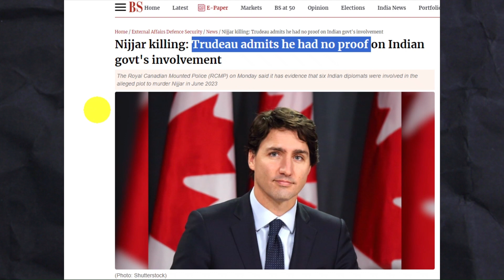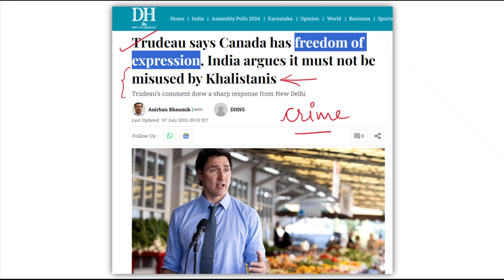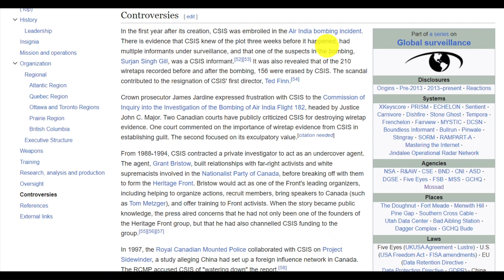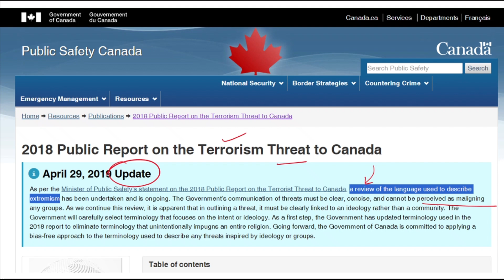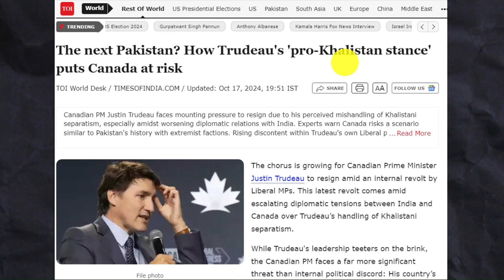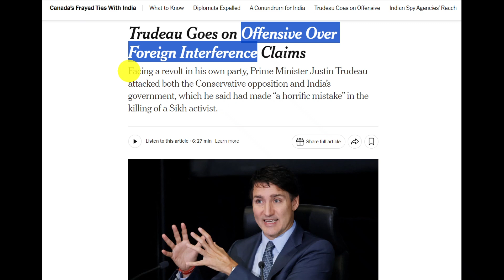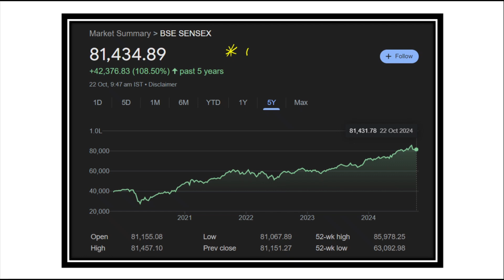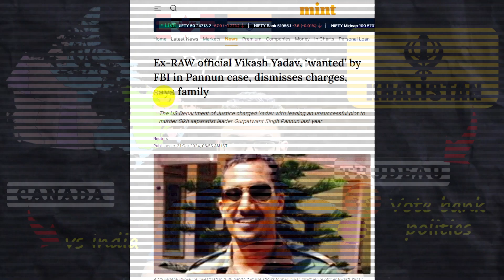How Trudeau DESTROYED India-Canada ties | Latest updates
Hindi Channel: @SshomHindi

Time Stamps
00:00 Trudeau admits of not having proof
01:28 Crime gangs in Canada
03:01 Trudeau-Khalistan link
04:40 Safe haven for extr*mists
05:50 Vote bank politics
07:11 Trudeau's immature approach
08:30 Turning towards nationalism
09:45 Trade, people-to-people ties
11:15 Canada, the next Pakistan?

india canada
diplomatic row
canada news
india news
canada india ties